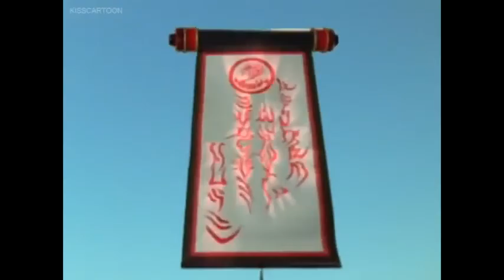power rangers paw patrol pups save the rainbow scroll of empowerment for trevor jones